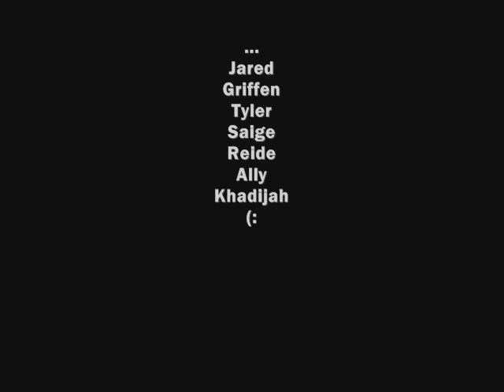Pics of friends at school:D